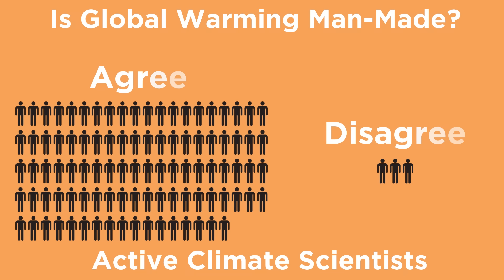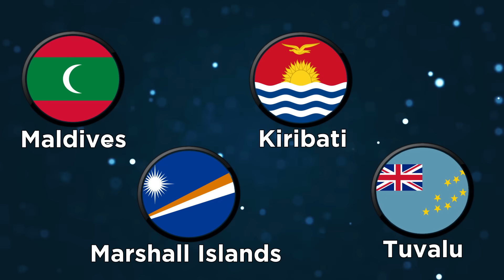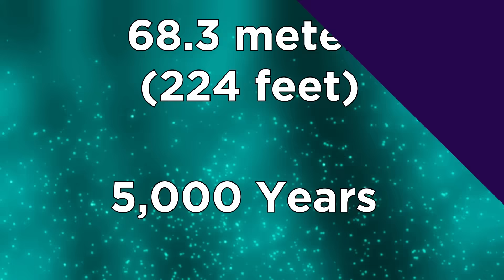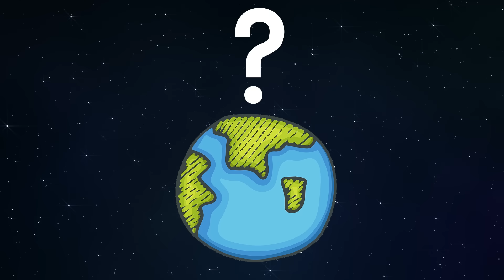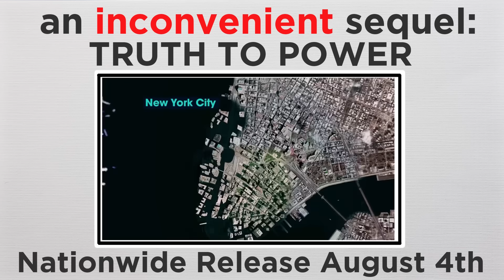How Will Earth Change If All the Ice Melts?